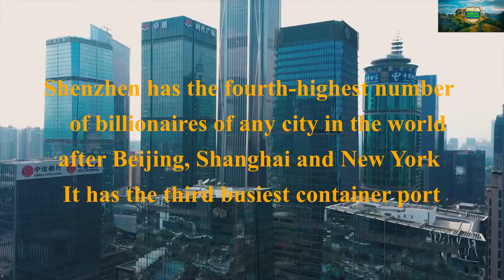Shenzhen Vs Yiwu Which City Is The Best.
However, Relaxing Beautiful Videos, etc. It is Subjective Words, And What Works For One Person May Not Work For Another. Please Experiment With Different Videos Until You Find Something That You Enjoy.